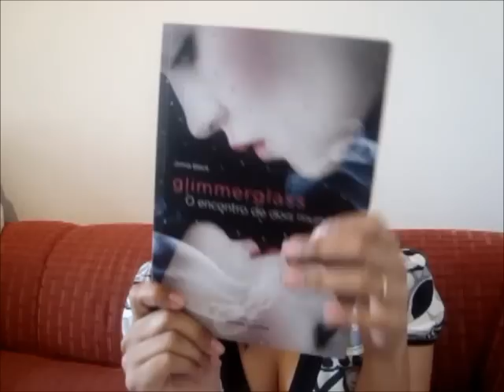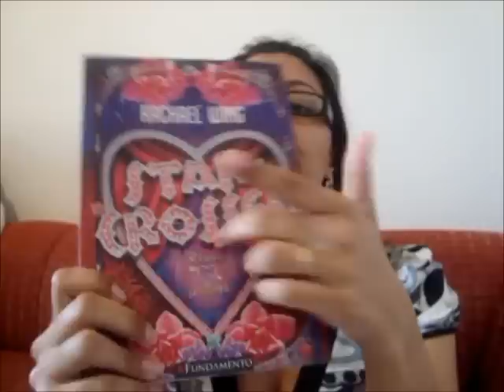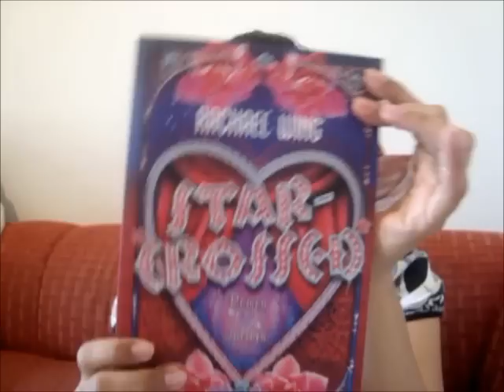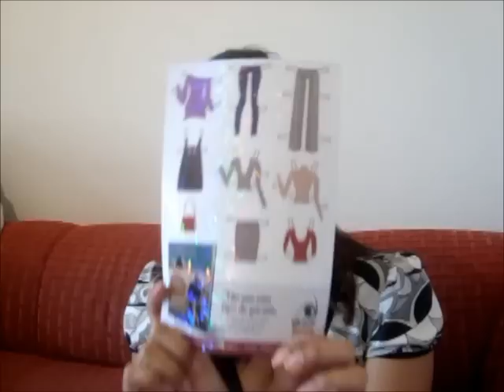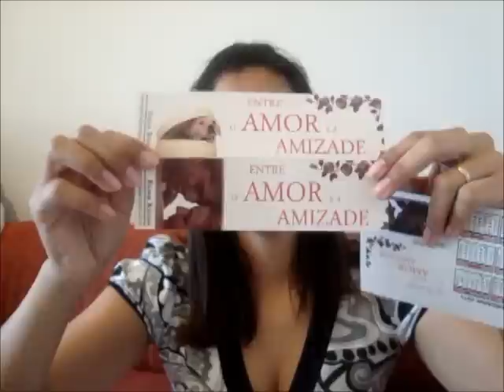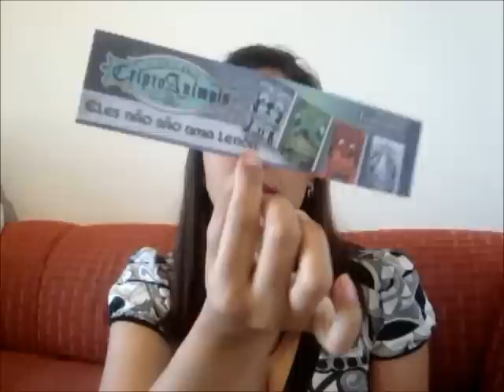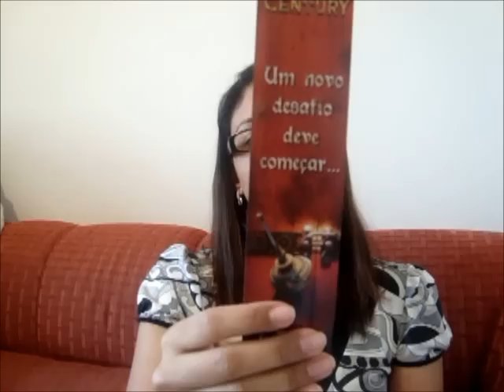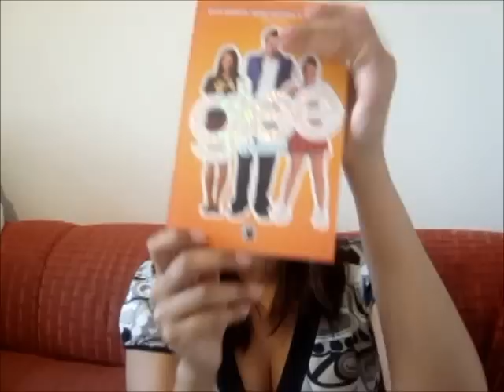Livros e blablablá - Caixa de Correio #26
Vídeo feito para mostrar o que comprei e chegou do correio para leitura e resenha no blog Livros e blablablá